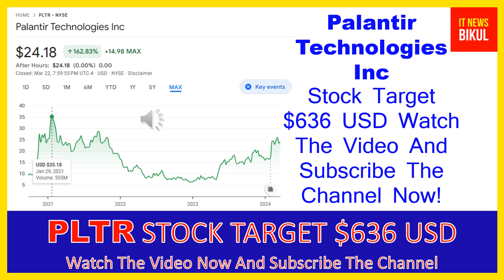PLTR Stock -Palantir Technologies Inc Stock Breaking News today | PLTR Stock Price Prediction